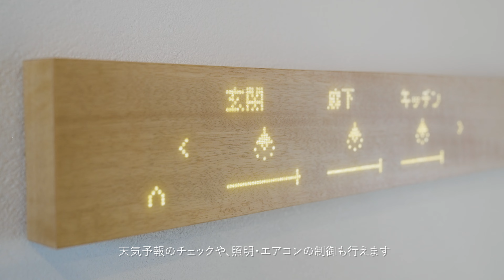「muihaus.（ムイハウス）」ルームツアー by mui Lab x JIBUN HAUS.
「muihaus.」は、mui Lab（株）とJIBUNHAUS.（株）が共同開発したスマートハウスです。mui Labが提唱する「Calm Technology（穏やかなテクノロジー）」の理念を取り入れ、住まい手はテクノロジーの気配を意識せずに安心して暮らせます。
「muihaus.」に搭載されているのは、mui Labの製品である「柱の記憶」と「muiボード」です。両製品は(株) ワコムのインク・テクノロジーが提供するユーザー体験を暮らしに統合し、家族がつながるインターフェースとして開発されました。これらが空間に溶け込む家「muihaus.」は、家族の日々の物語を紡ぎながら、その瞬間を記憶します。子供の成長、旅立ちや再開などを経た数十年後にもそれらのたゆたう想いに出会うことができる家です。

A unique smart house called "muihaus." that strengthens family ties is born in Taku City, Saga Prefecture on Nov. 18 (A day for good house) and is now available.
A collaborative smart house project between mui Lab and JIBUN HAUS. , "muihaus." which engraves family memories on a digital pillar, has been built at the smart town, "SCOLTOWN" in Taku City, Saga Prefecture and are on sale.